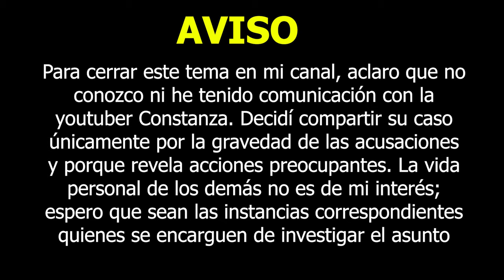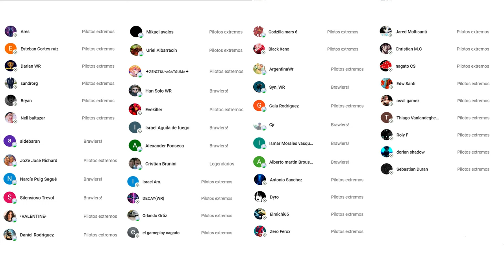¿Real o Fake? ¿Sirve el CONDOR sin ARMAS META en Ligas Altas? - War Robots WR